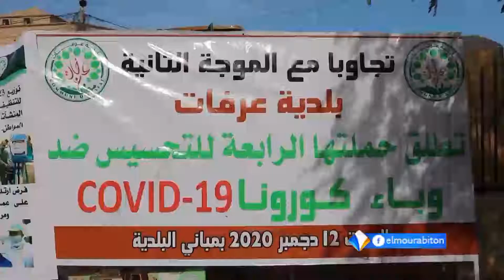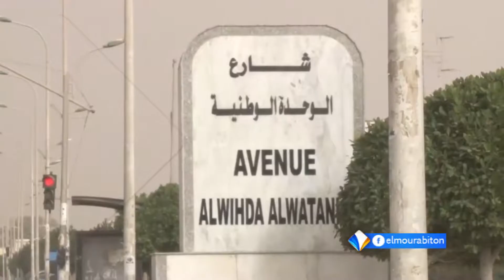ولاة العاصمة انواكشوط يطلقون الحملات التحسيسية لمواجهة الموجة الثانية من كورونا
تقرير : جميلة بنت الطائع
20/12/2020
قناة المرابطون - الصفحة الرسمية - 2020